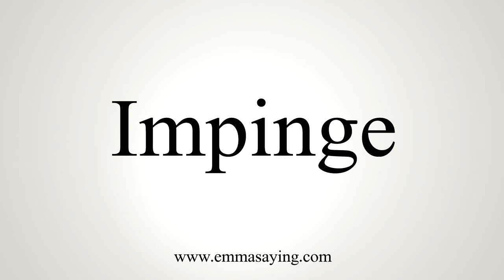How To Say Impinge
Learn how to say Impinge with EmmaSaying free pronunciation tutorials.